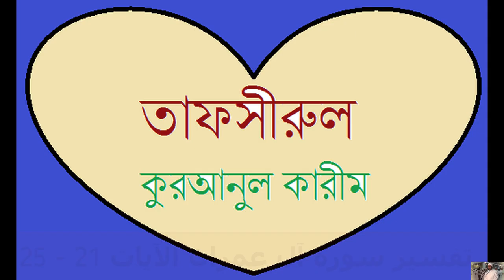তাফসীরুল কুরআন করীম (১৫৫) সূরা আলইমরান আয়াত: ২১ - ২৫. বিষয়ঃ নবী ও দায়ীদেরকে হত্যা করার ভয়াবহতা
নিয়মিত তাফসীরুল কুরআন, দারস ও অনুবাদিত আলোচনা পেতে এই বাংলা ইসলামী ইউটিউব চ্যানেলটি সাবাস্ক্রাইব করে এবং নটিফিকেশন বেল ওন করে আমাদের সাথেই থাকুন